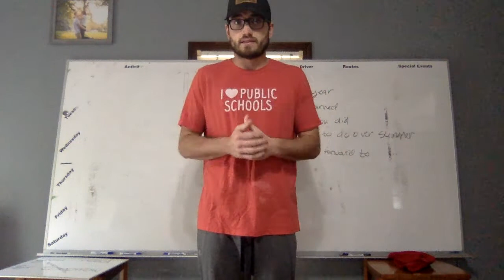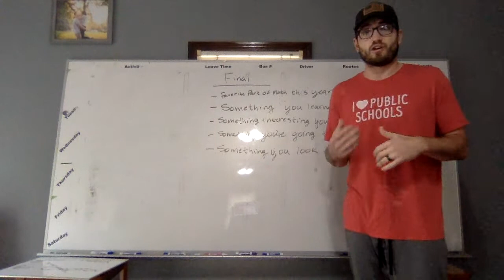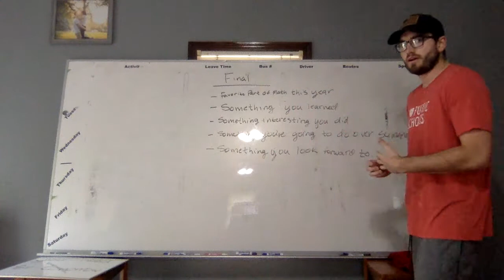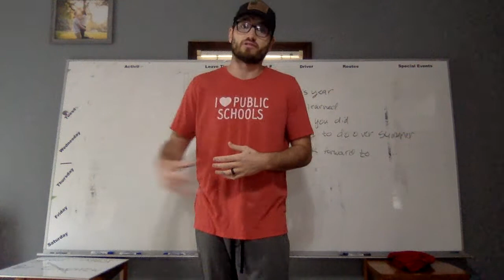Semester 2 Final